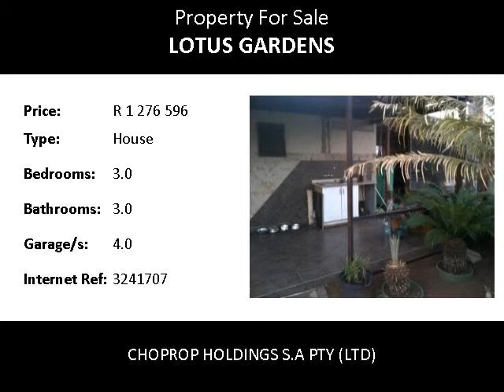3.0 Bedroom House For Sale in Lotus Gardens, Pretoria, South Africa for ZAR R 1 276 595